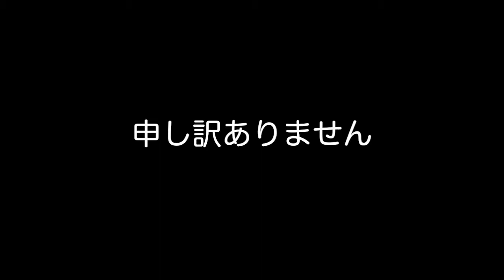【Assassin's Creed Ⅰ】伝説の暗殺者 #11【実況】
【アサシンクリードについて】

第三次十字軍時代。十字軍の遠征により、聖地は混沌に陥っていた。戦いを収束させるべく1人のアサシン(暗殺者)が送り込まれる。彼の名はアルタイル。アルタイルは着々とミッションを遂行し十字軍やイスラム勢力の要人たちを暗殺していく。しかし、ターゲットたちに隠された秘密が明らかになるにつれ、彼は全世界をも脅かす、恐るべき陰謀を知ることになる。